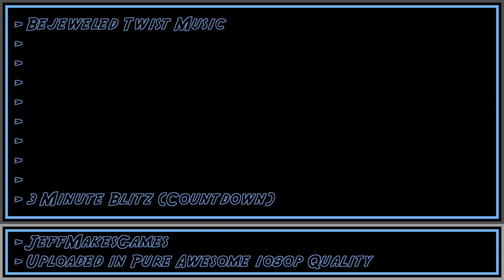Bejeweled Twist Music - 3 Minute Blitz (Countdown) [1080p HD]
This is music from the game, Bejeweled Twist. Enjoy it in my PURE AWESOME format.